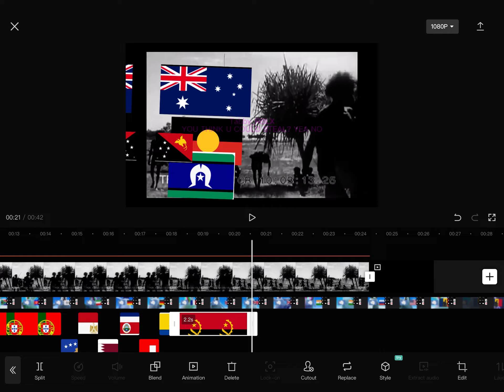One of my hardest edits is nearly done!